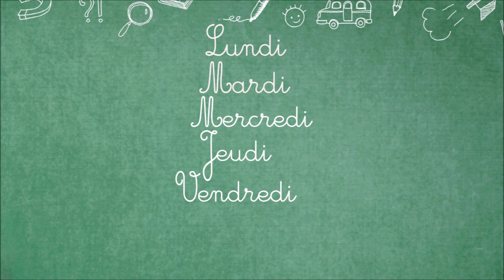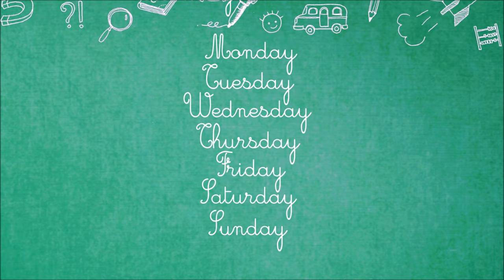Les jours de la semaine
Les jours de la semaine en français et en anglais
Accompagnement guitare et violoncelle
Chanson pour enfants, modèle écriture cursive